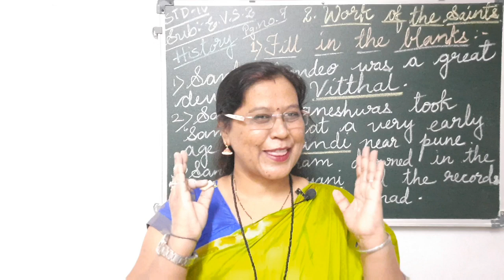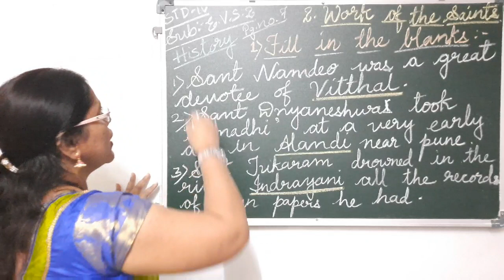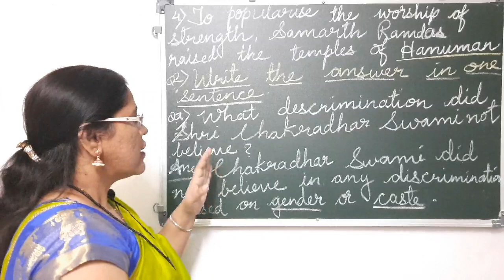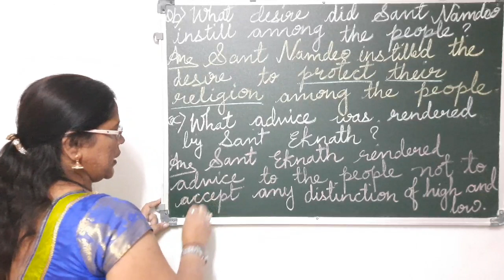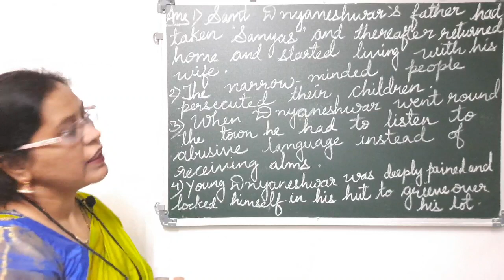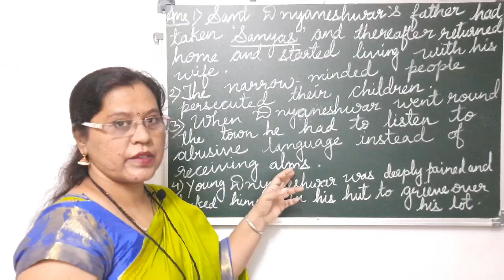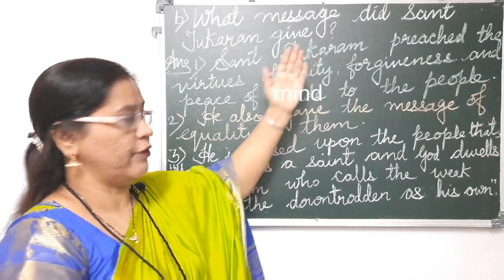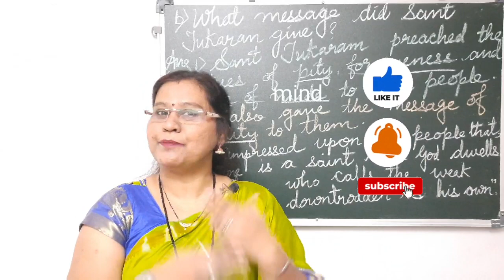Std IV EVS work of the saints textbook Exercise Question and answers | miss anupama